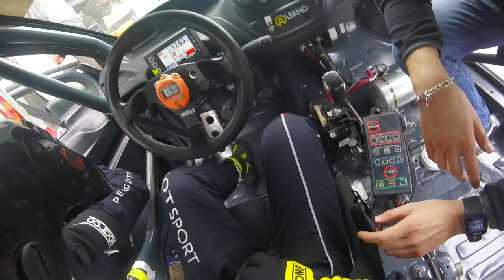PREMIER TOP 10 EN 208 RACING CUP 🏆 + CARNAGE SOUS LA PLUIE SUR LE CIRCUIT DE NOGARO ⛈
On vous partage notre premier top 10 en 208 RACING CUP ! Les conditions climatiques n'ont pas été faciles, beaucoup de pluie en début de matinée mais aussi une piste séchante en fin de matinée ce qui rendait la piste très changeante en adhérence... Nous n'avons fait aucune erreur ce qui nous permet de décrocher la 8e place/54

Merci à nos partenaires, Familles et Ami(e)s ...